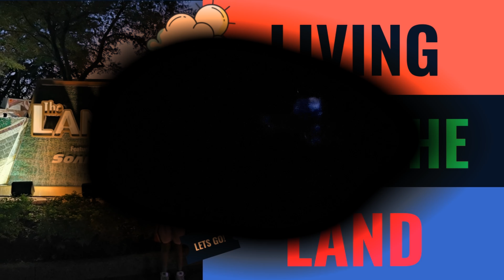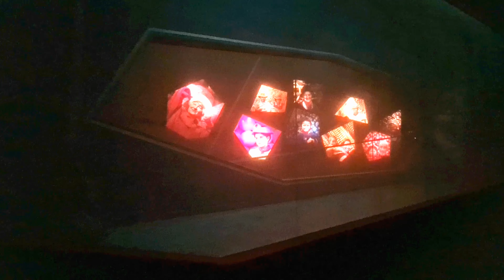Country 7 - 🇺🇸 USA 🇺🇸 2021/22 - pt 7. - Epcot Rides - Living with the Land 4K POV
Epcot - Living with the Land full ride 4k POV